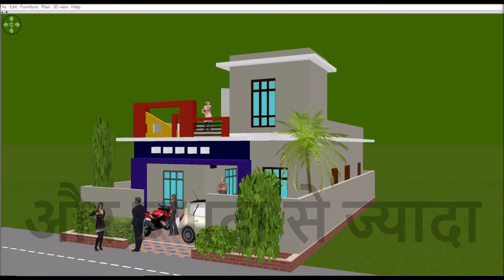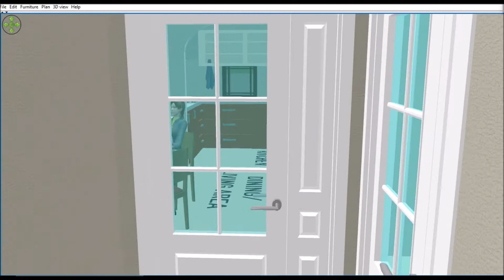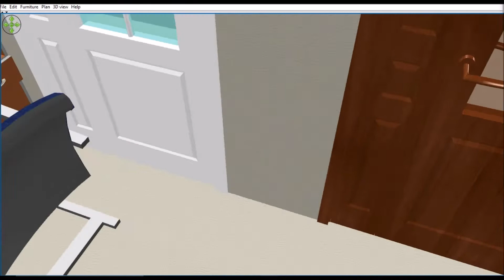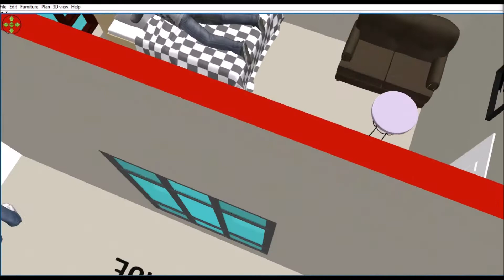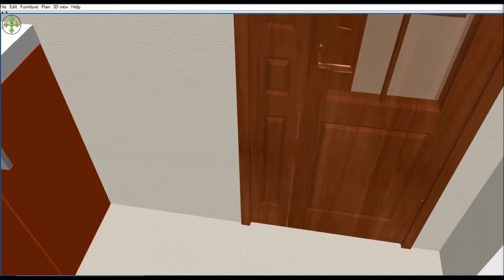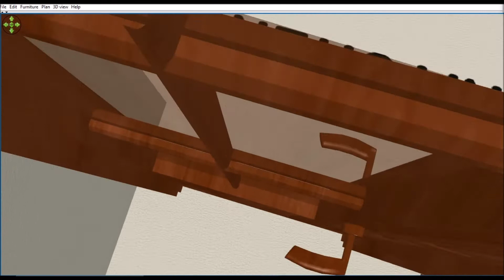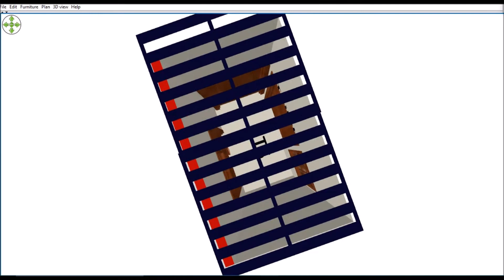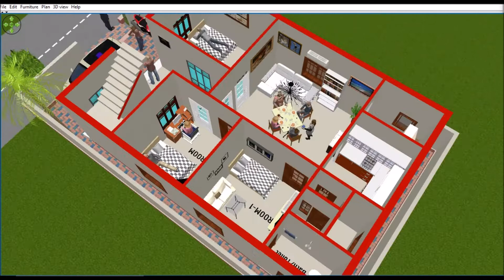30 फ़ीट X 50 फ़ीट II घर का नक्शा II 30 ft. x 50 ft. HOUSE PLAN II 2D & 3D PLAN एक साथ II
🙏नमस्कार 🙏
 आप सभी का हमारे चैनल "Rishabh Home Design" पर स्वागत है I
यहाँ आपको अलग अलग साइज़ के हाउस प्लान मिलते रहेंगे जो कि वास्तु और  अच्छे वेंटीलेशन के अनुसार होते है , साथ ही सभी हाउस प्लान को मै 3डी WALK THROUGH के द्वारा भी समझाता हूँ जिससे आपको समझने मे और भी आसानी हो जाती है ।

घर का नक्शा
🤝For Order New House Plan